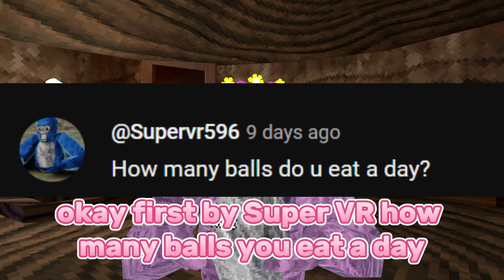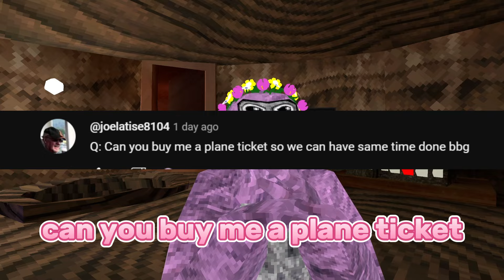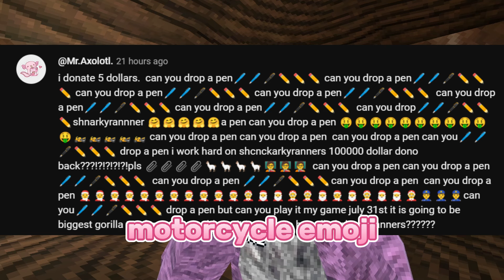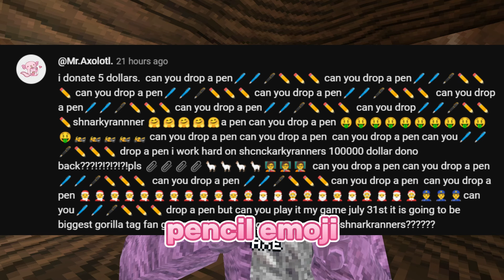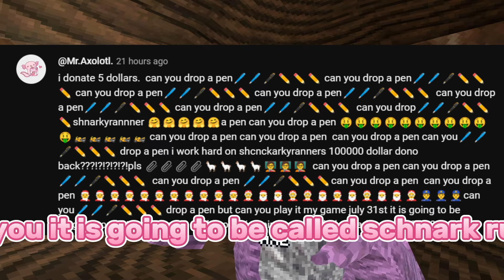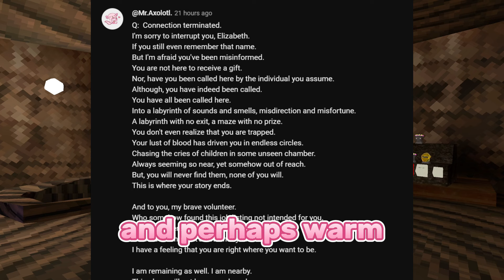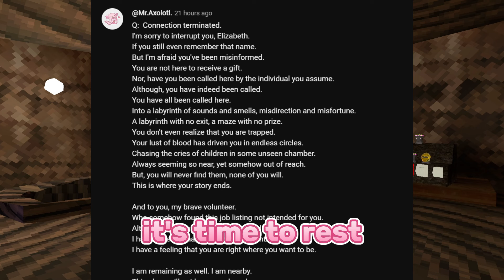Answering Your Questions!!!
thanks mr axe for taking up 5 minutes of the video💗💗💗💗💗💖💖💝💝💘💘💘💝

✨Gorilla tag✨
➤Fan Code ✨AxeOfLotls✨
➤Gtag Username ✨Axe✨
➤How i make my thumbnails? ✨Blender And Photopea✨

✨Roblox✨
➤Roblox:✨DecayingSkills✨
➤Alt Account: ✨DecayingSkills1✨
➤2nd Alt Account: ✨DecayingSkills2✨

Transcript